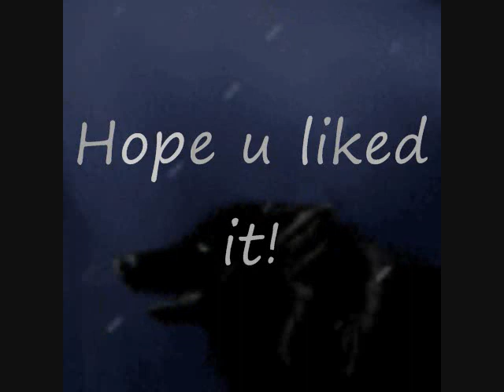Shadow the Hedgehog Tribute!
This is 4 all those Shadow fans out there! Hope u like it!